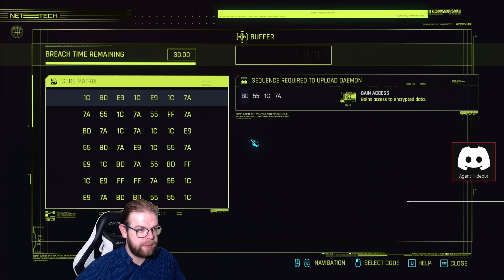Cyberpunk 2077: Phantom City - Stealth Netrunner | Episode 40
In this pulse-pounding episode of Phantom Liberty, our cyber-enhanced journey through the perilous streets of Dogtown takes an unexpected turn. Navigating a web of shattered loyalties and political intrigue, V faces off against a militia ruling a crumbling city within a city. As we infiltrate high-security buildings, eliminate enemies, and unravel the mysteries at the core of this expansion, the stakes have never been higher.

Join me as we delve into the shadows of espionage, where alliances are fragile, and danger lurks around every corner. In a city teeming with desperate hustlers and ruthless mercenaries, our choices matter more than ever. Each episode unfolds with high-octane action, intriguing narratives, and the immersive gameplay that Cyberpunk 2077's 2.0 update brings. So, buckle up, cyberpunk, as we continue this thrilling journey through the neon-lit abyss of Phantom Liberty.